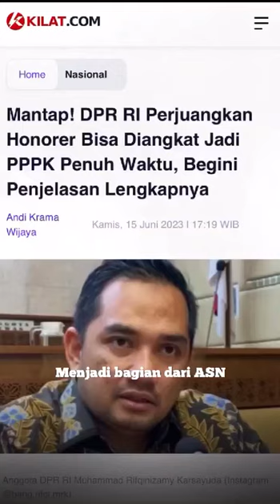Politisi PDIP Rifqinizamy Karsayuda Mundur dari DPR dan Partai